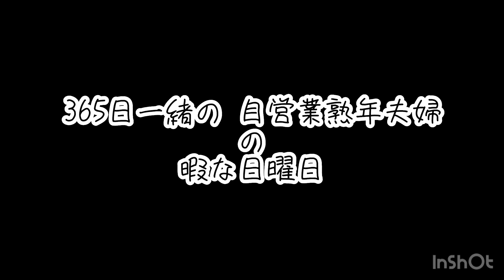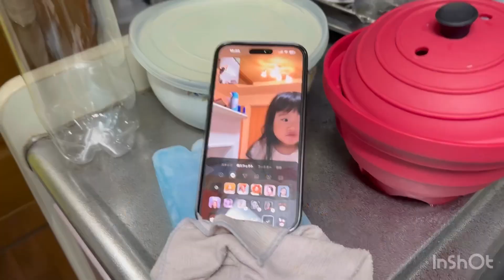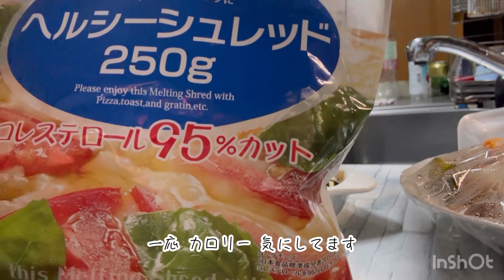四六時中一緒の自営業 熟年夫婦の日曜日